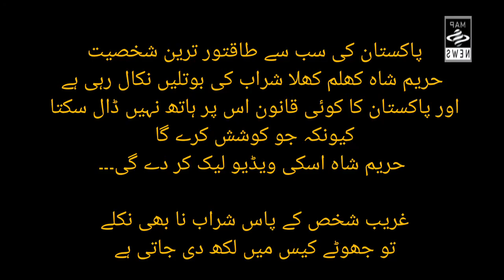Pakistan's Most Powerful Personality Hareem Shah is openly taking out Bottles of Liquor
Pakistan's Most Powerful Personality Hareem Shah | Openly taking out Bottles of Liquor | No Law of Pakistan can touch her | Because Hareem Shah will Leak his Video whatever He tries | Even if the Poor Person does not have Alcohol | it is written in a False Case